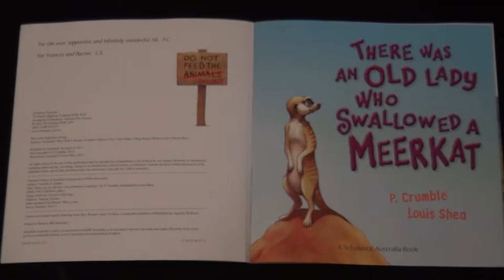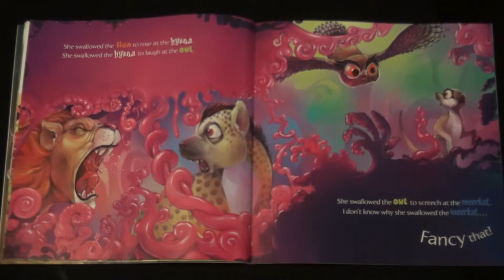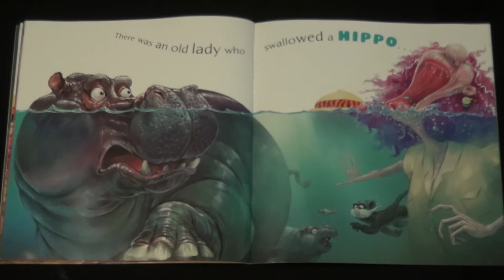There was an Old Lady who swallowed a Meerkat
Another one to tickle your funny bone and make you laugh out loud! I'm as eager as you to see why this old lady want to swallow a Meerkat. let's jump in!